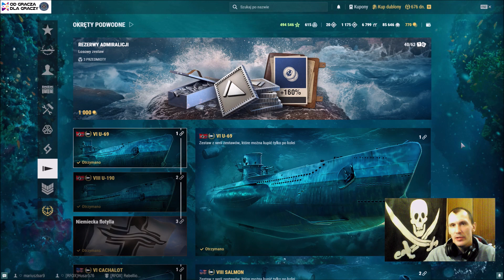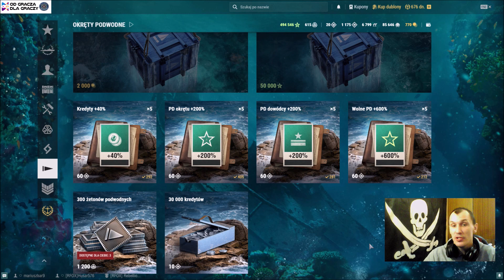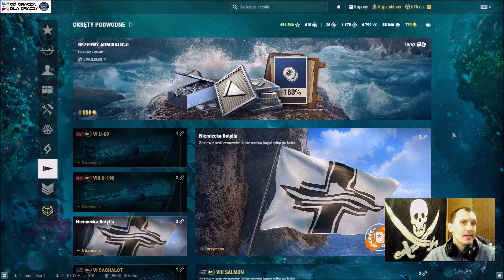Okręty Podwodne - Jak Grać ? - #1 - Wstęp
Jak rozpocząć swoją przygodę z okrętami podwodnymi !!!

ŹRÓDŁA
►Materiały własne

EKIPA
Na tym kanale nagrywają i streamuja:
► Konrad "Ubersreik"
► Dariusz "Koolt"
► Marek "GoDu"

NASI PARTNERZY
► Centrum Overwatch
► MBB Marketing